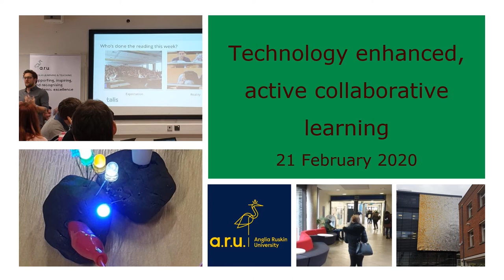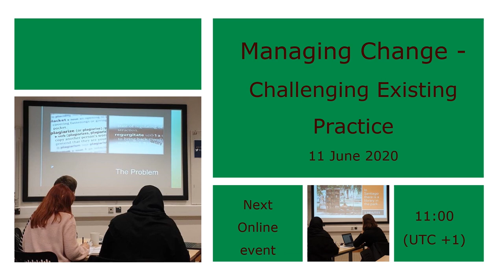ALTC Blog: About ALT East England Members Group Events Overview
Jennie Detmer and Neil Dixon share information about some of the recent ALT East England Members Group events.